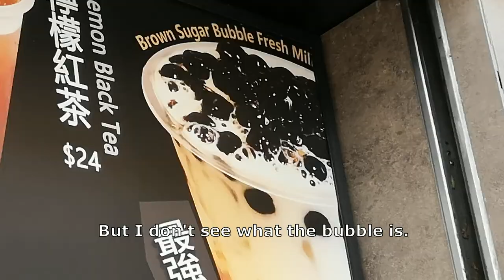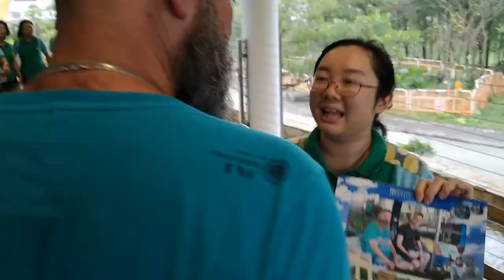vlog 127, Show in Hong Kong episode 2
I was booked to perform a show in Club FLM in Hong Kong. We took the chance to see as much as possible of Hong Kong and discovered a totally different side of this beautiful city. And I had a photoshoot in the centre of Hong Kong as well; totally dolled up.